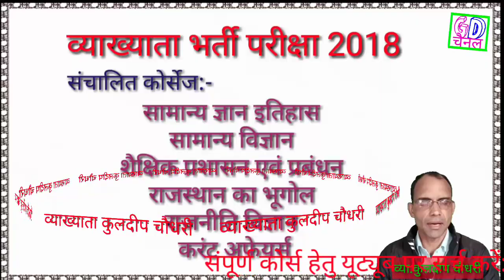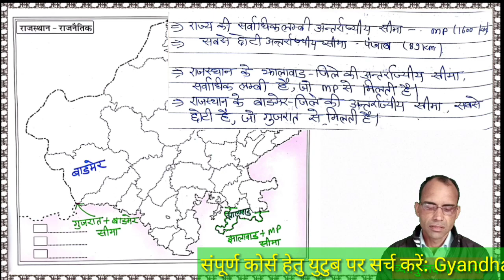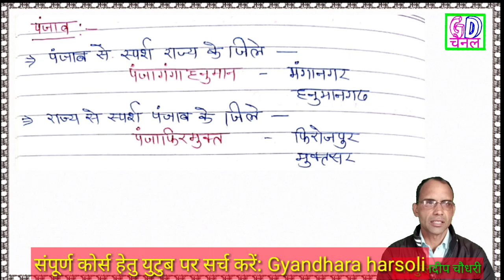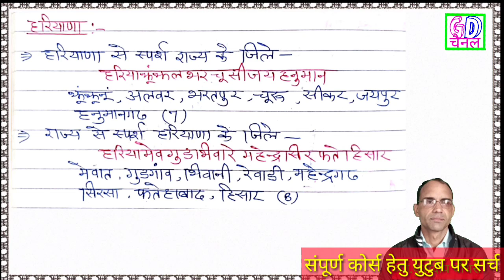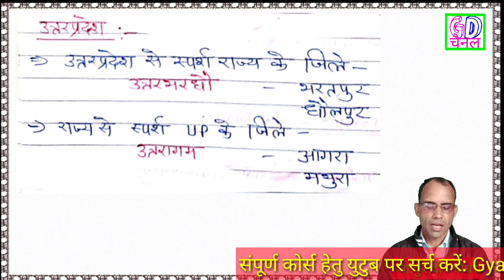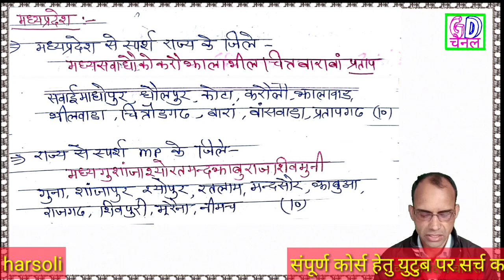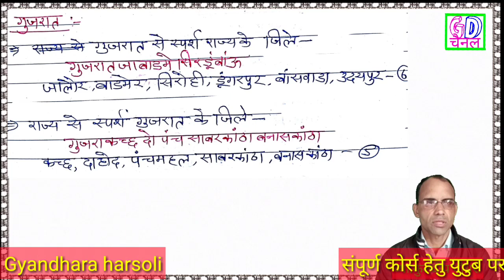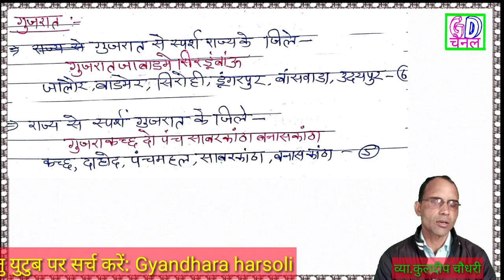Geography of Rajasthan | part 2 | राजस्थान के पड़ोसी राज्य व जिले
व्हाट्सएप ग्रुप जॉइन करने का लिंक
आप हमारे द्वारा अपलोड की गई निम्न वीडियो भी देख सकते